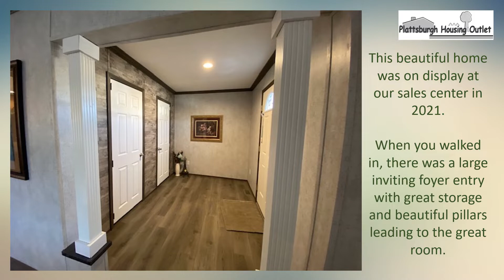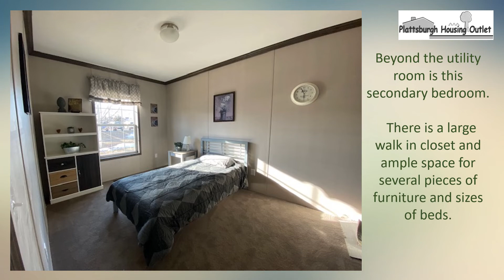62J463 PP video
A beautiful Eagle River home with an inviting foyer leading to a great room. Three bedrooms all with walk in closets. an open plan with a gourmet kitchen including a spacious pantry... enjoy for yourself!